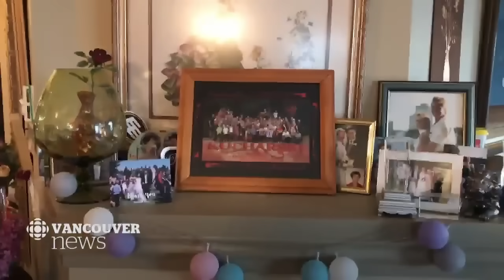B.C. woman among 1,000 adopted by Indian maharaja during WW II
A B.C. woman is sharing the story of how she was one of 1,000 Polish children adopted by an Indian maharaja during the Second World War.